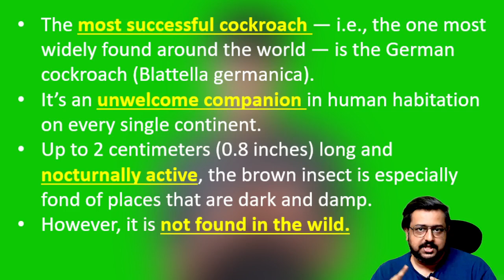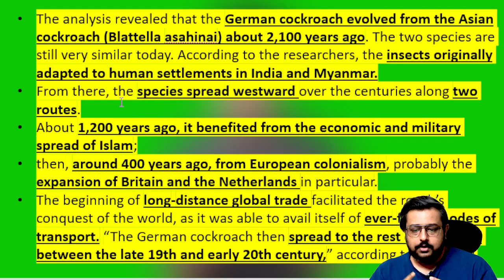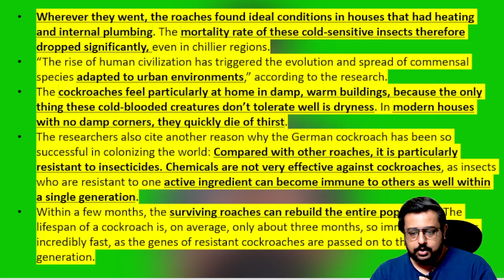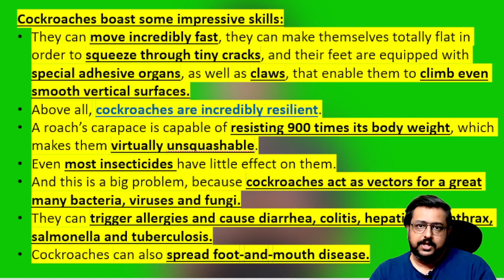German cockroach | Born in India | Living in Germany | Current affairs for UPSC | Vysh IAS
The German cockroach, colloquially known as the croton bug, is a species of small cockroach, typically about 1.1 to 1.6 cm long. In color it varies from tan to almost black, and it has two dark, roughly parallel, streaks on the pronotum running anteroposteriorly from behind the head to the base of the wings.